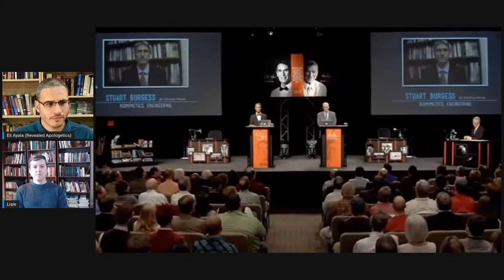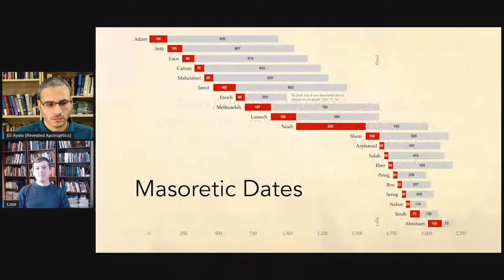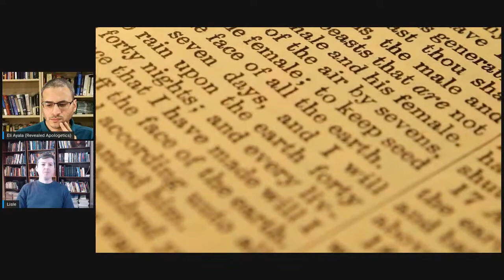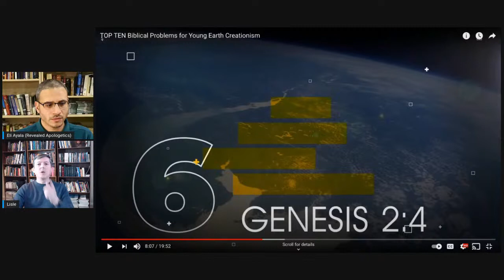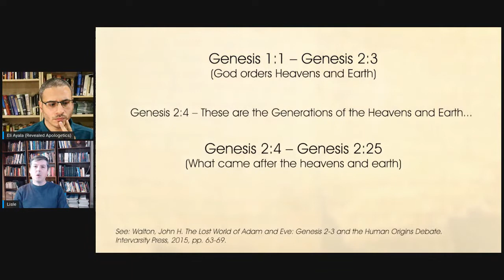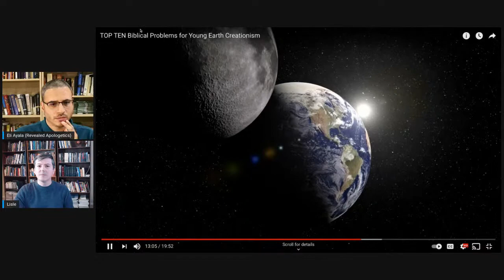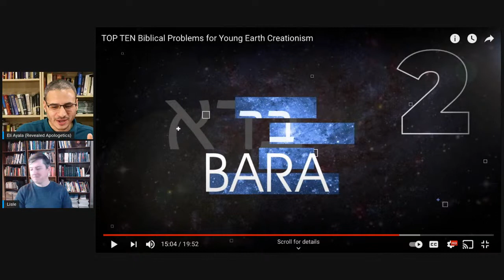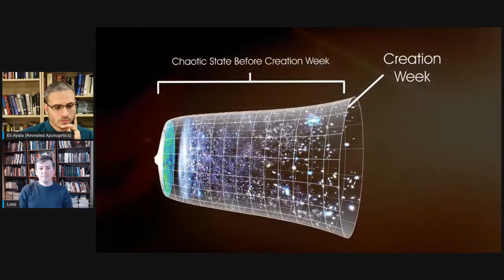Is Young Earth Creationism Biblically Problematic?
Eli Ayala interviews astrophysicist Dr. Jason Lisle as he attempts to address Inspiring Philosophy’s (Michael Jones) biblical criticisms of YEC.